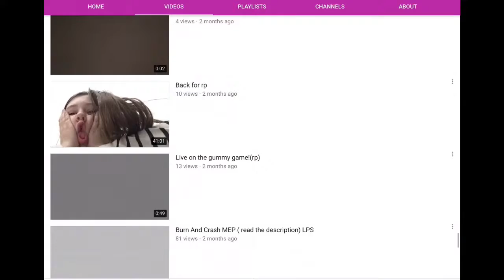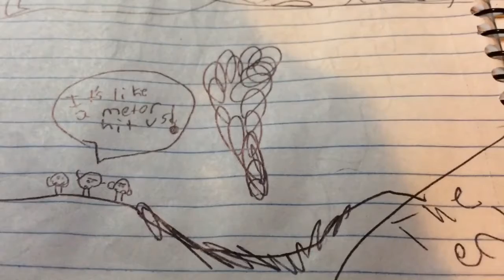THE GUMMY BIGHEADS #1 (comic)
WELCOME TO THE GUMMY GAME OFFICIAL CHANNEL!
We are The Gummy Game! A team of people
(Leader: Gummy) who work together to create all kinds of stuff! It all started when a 3rd grader decided to start a role play about a toddler wolf and his mean dad. It got bigger and bigger so, a few years later, we decided to start a channel about it! Now we do comics, skits, role plays, animations and more!

Have fun!
-Gummy :•)